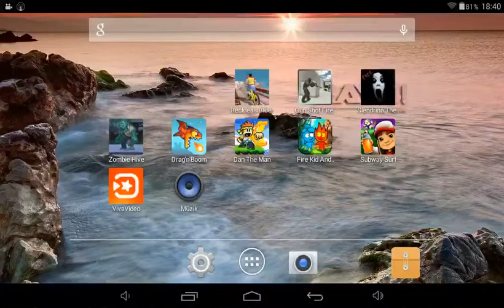Ateş vesu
SESİZSinema